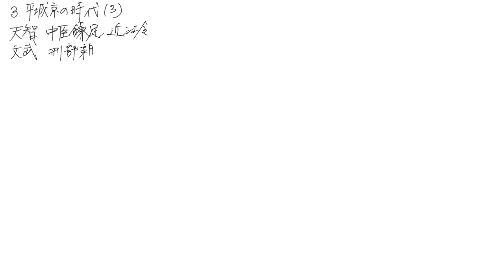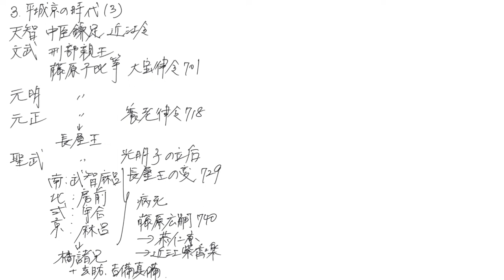日本史【B-22】「藤原氏の勢力拡大」第2章 律令国家の形成_3平城京の時代(3)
高校日本史　日本史A 日本史B　受験対策
時代：原始・古代（旧石器、縄文、弥生、古墳、飛鳥、奈良、平安）
　　　中世（平安、鎌倉、室町）
　　　近世（安土桃山、江戸）